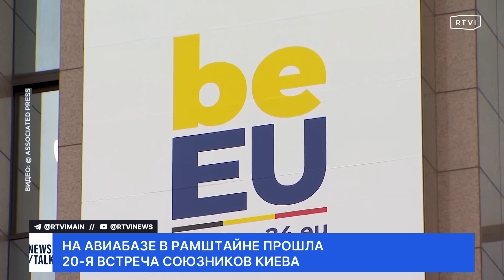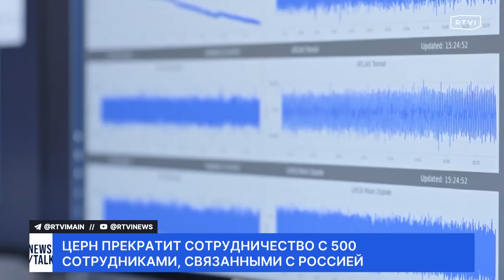Обстрелы в Селидове и Херсоне, из Белгородской области вывозят детей, приговоры Зуеву и Раковой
Сегодня вместе с Дмитрием Лобановым рассказываем про обстрелы в России и Украине, эвакуации детей из Белгородской области, приговорах бывшему ректору «Шанинки» Сергею Зуеву и бывшей замминистра просвещения Марине Раковой, а также других главных темах дня

Сегодня в «Большом ньюзтоке»:
📌 НАТО выступает за подписание мирного договора между Арменией и Азербайджаном. Об этом заявил генсек альянса Йенс Столтенберг в ходе своего визита в Ереван. Премьер Никол Пашинян опасается новой войны с Баку
📌 Франция готовит к отправке в Украину две тысячи военных, заявил директор Службы внешней разведки России Сергей Нарышкин. В Париже и Киеве это не комментировали
📌 Временно исполняющим обязанности главкома Военно-морского флота России стал адмирал Александр Моисеев. Об этом стало известно на мероприятии, посвященном Дню подводника в Кронштадте
📌 Белгородская область больше недели подвергается постоянным обстрелам. По данным местных властей, погибли 16 человек, 98 пострадали. Губернатор Вячеслав Гладков объявил об эвакуации из региона девяти тысяч детей
📌 Российские власти начнут рассылать электронные повестки в эту весеннюю призывную кампанию. Об этом RTVI рассказал глава комитета Госдумы по обороне Андрей Картаполов
📌 Почти всю прибыль от замороженных российских активов на Западе потратят на покупку оружия для Украины. Такой сценарий Брюссель предлагает правительствам европейских стран
📌 Европейская организация по ядерными исследованиям прекратит сотрудничество с 500 сотрудниками, связанными с Россией. Об этом «РИА Новости» рассказал представитель ЦЕРН Арно Маросолье
📌 Через 10 дней банки Армении перестанут обслуживать российскую платежную систему «Мир». Такое решение принял Центральный банк республики из-за угрозы попасть под американские санкции
📌 В Москве умер спортивный комментатор Василий Уткин. Ему было 52 года. Официальная причина смерти пока не сообщается, коллеги Уткина пишут, что у него были проблемы с сердцем
📌 Биньямин Нетаниягу заявил, что отношения Израиля с Вашингтоном улучшились, но далеки до идеальных. Иерусалим должен получить требования администрации Джо Байдена по гуманитарной ситуации в секторе Газа накануне операции в Рафахе
📌 Суд в Москве признал виновной бывшего замминистра просвещения Марину Ракову в хищении свыше 50 млн рублей. Ее приговорили к пяти годам колонии. Остальным фигурантам дела, включая экс-ректора «Шанинки» Сергея Зуева, дали условные сроки и штрафы
📌 Родственники горняков, оказавшихся под завалами в Амурской области, начинают прибывать на золотой рудник «Пионер», с ними работают психологи, сообщил глава МЧС России Александр Куренков
📌 США выполнят свои обязательства в соответствии с договором о взаимной обороне с Филиппинами. Об этом госсекретарь Энтони Блинкен заявил в Маниле, где он находится с визитом
📌 В Южной Корее группа бастующих врачей направила жалобу на Министра здравоохранения страны в Управление по расследованию коррупции. Доктора обвиняют чиновника в злоупотреблении властью
📌 Как минимум 12 человек погибли в результате нападения гаитянских банд на богатые районы Порт-о-Пренса. Вооруженные люди ограбили жилые дома, банк и автомобильную заправку
📌 Nvidia представила процессор нового поколения Blackwell, заточенный под работу с технологией искусственного интеллекта. Презентация прошла на конференции разработчиков в Калифорнии

00:00 Сегодня в «Большом ньюзтоке»
01:46 НАТО за мирный договор между Арменией и Азербайджаном
08:28 Что происходит в Украине
13:49 ВРИО главкома ВМФ России
14:30 Обстрелы Белгородской области
18:59 Электронные повестки в России
21:08 20-я встреча в формате «Рамштайн»
24:44 ЦЕРН прекратит сотрудничество с сотрудниками, связанными с Россией
26:27 Банки Армении перестанут обслуживать систему «Мир»
27:21 Умер комментатор Василий Уткин
28:28 Израиль и война в секторе Газа
35:24 Приговоры Раковой и Зуеву
40:16 Обвал на шахте в Амурской области
41:55 Блинкен на Филиппинах
46:49 Врачи Южной Кореи против Минздрава
49:04 Банды Гаити напали на богатые районы
54:08 Nvidia представила процессор нового поколения Blackwell